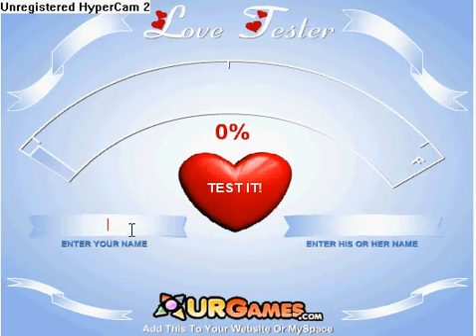Davedays and Miley Cyrus on Love Tester!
OMFG Look at this!!! LOL